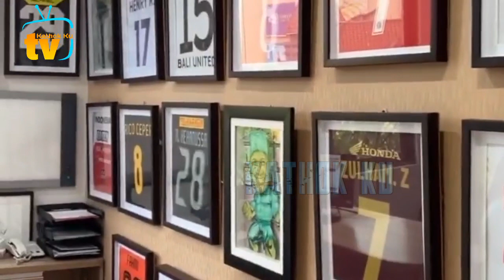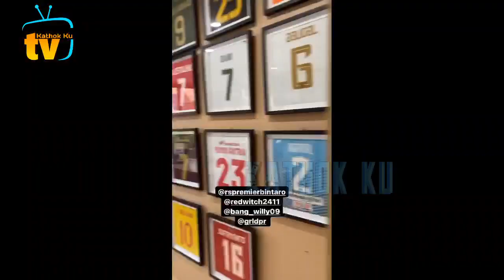SERU NiH❗️ Leslar TAMPiL SPEKTAKULER di INBOX SCTV❓️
Jangan Lupa: _
Thankz!!..